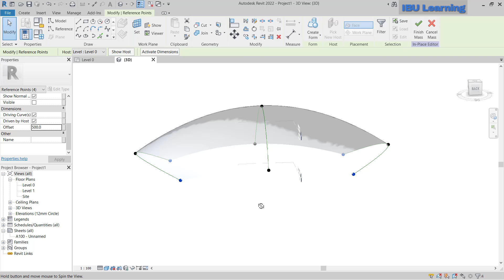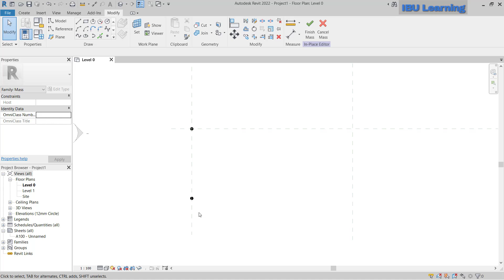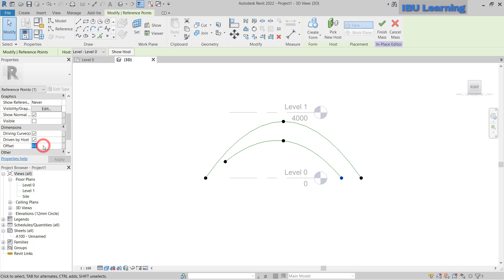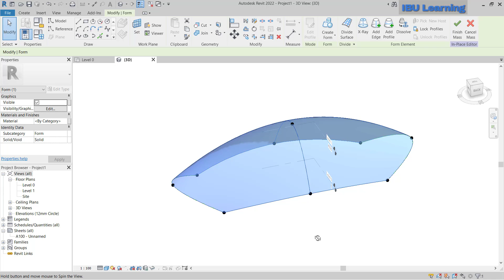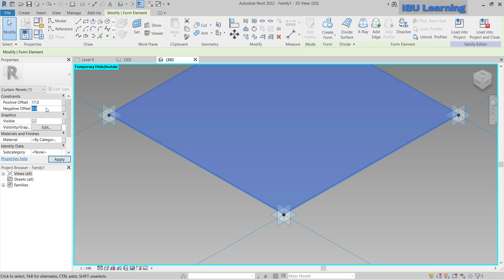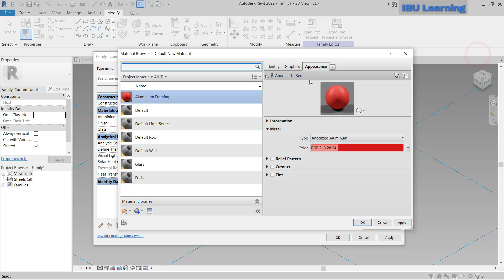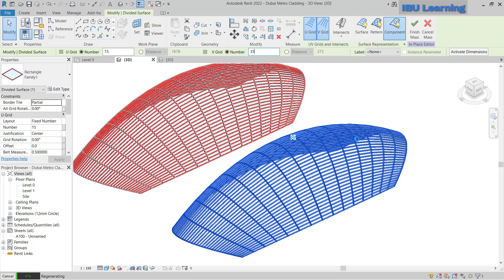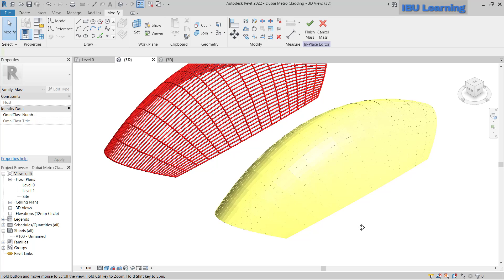Dubai Metro Cladding in Revit | Complex Shape Modeling in Revit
Revit Tutorials: Showing the way hot to model complex shape Dubai Metro Cladding in Revit, Using Massing and site with pattern based family creation.

I am going to share videos of AutoCAD, Revit, Navisworks, Tekla Structure & Google SketchUp.

My all videos will be related to BIM - Architectural, Structural (Steel, R.C.C & Precast) that will be 3D Modeling as well as 2D drawings (Plan, Section, Elevation or details).

Thank You "IBU Learning"